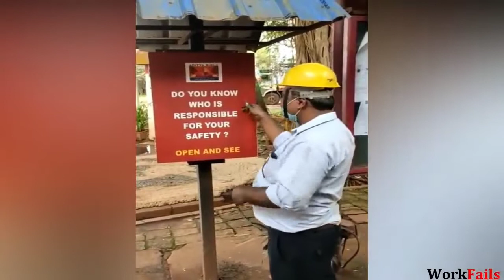Total idiots at work 2022😂